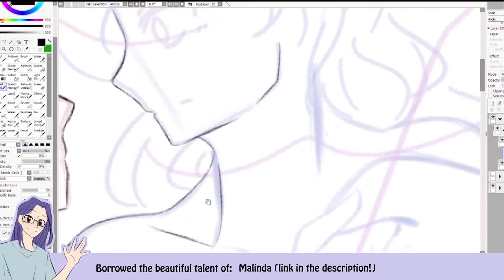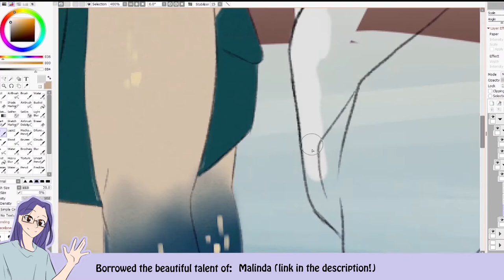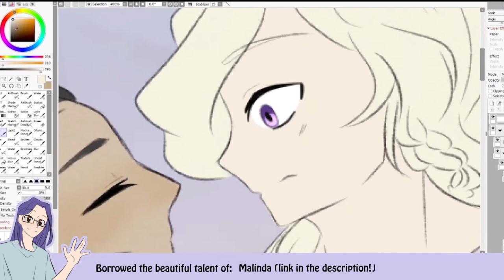Mermaid meets selkie! | Mermay Speedart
I don't really know what story these two characters could have, but leave your ideas in the comments!

I didn't know mermay had prompts so I kinda just did my own thing haha